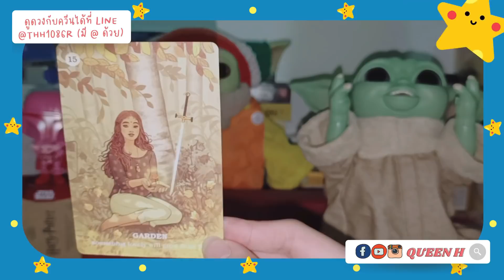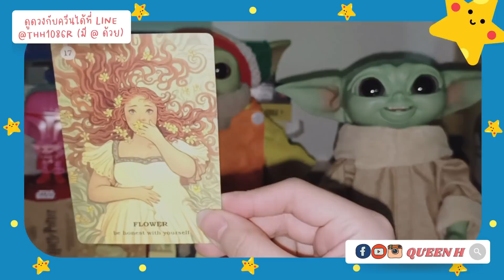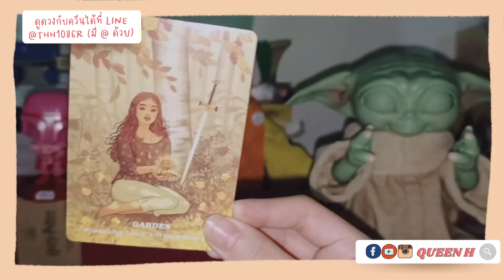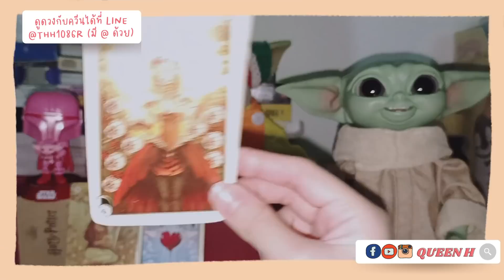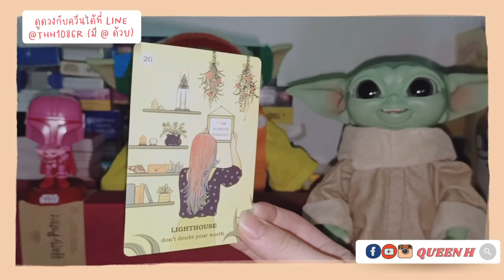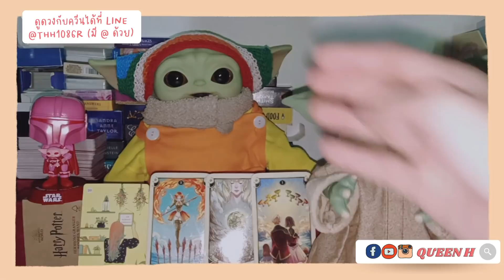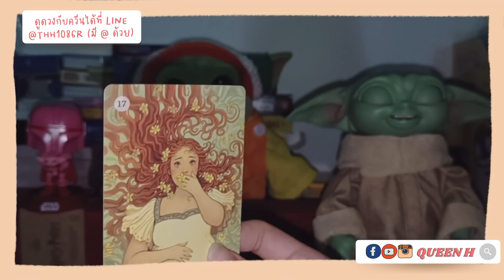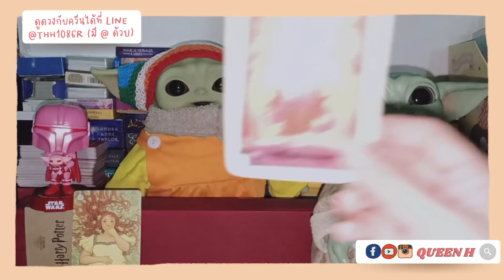เขาคิดถึงคุณเหมือนกันบ้างมั้ยในตอนนี้? 💓 Does he miss you now? 😍✨ | Pick A Card❤️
Start 0:00